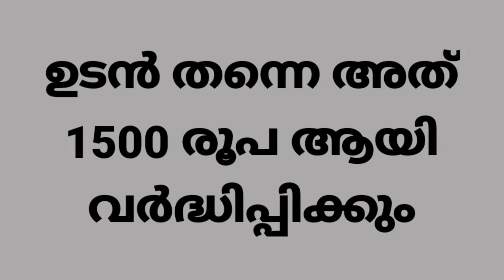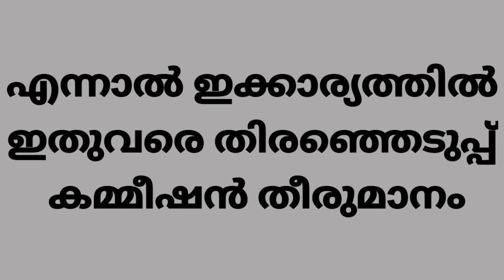ക്ഷേമ പെൻഷൻ നിർത്തി വെക്കുമോ🤔🤔